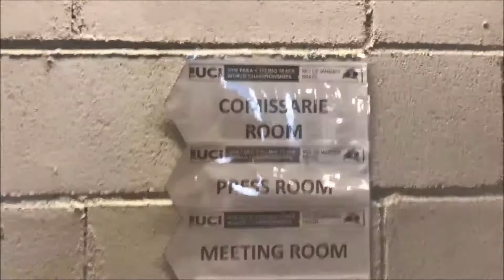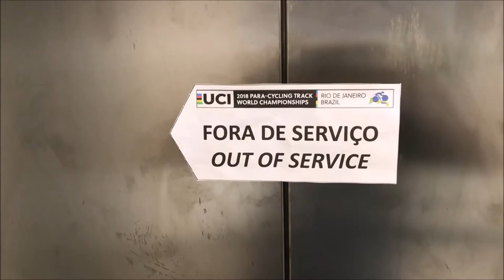Vlog 127 | Mundial de paraciclismo pista 2018 - Rio de Janeiro